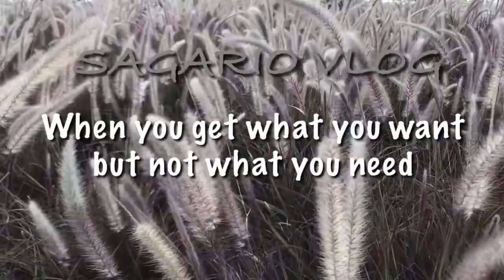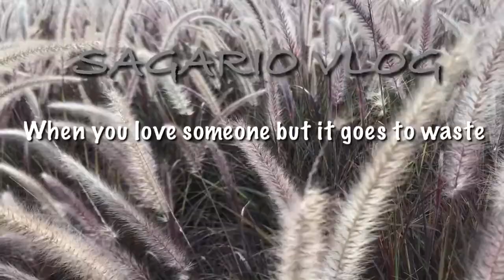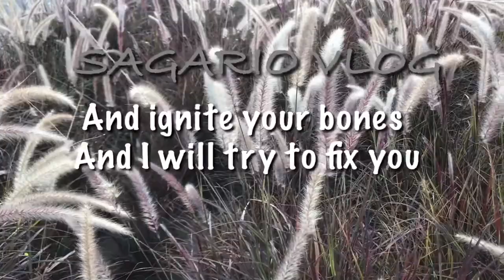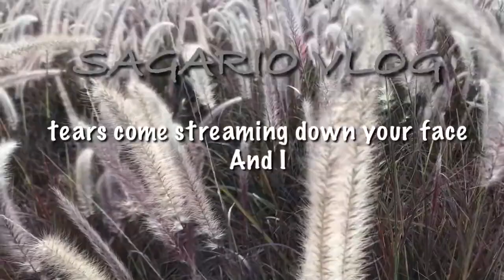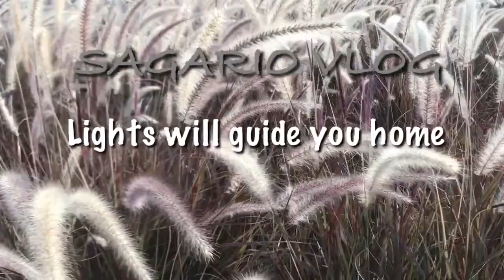Fix You Song by Coldplay | Felix Erwan Cover | SAGARIO VLOG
When the tears come streaming down your face
'Cause you lose something you can't replace
What could it be worse?
But high up above or down below
When you are too in love to let it show
Oh but if you never try you'll never know
Tears come streaming down your face
When you lose something you cannot replace
oh and tears come streaming down your face
And I
Tears streaming down your face
I promise you I will learn from all my mistakes
oh and the tears streaming down your face
And I

Source: LyricFind

Songwriters: Christopher Anthony John Martin / Guy Rupert Berryman / Jonathan Mark Buckland / William Champion